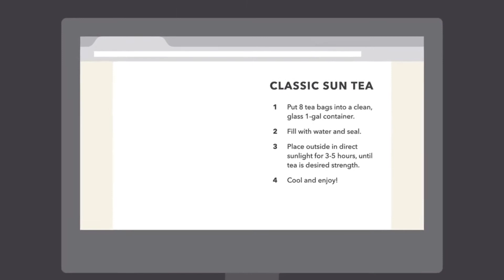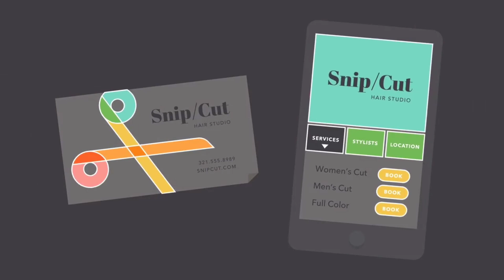Visual Element SHAPE - Graphic Design Theory Class 4 / Hindi | Usage of Shapes PRAGYA UPADHYAY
HELLO GUYS!
This is  PRAGYA, Welcome to my you tube channel. If you having trouble in creating Caricature ! try this easy and creative technique , that will be useful for you 😊.

Topic- Caricature in Adobe Illustrator | how to make Amitabh Bachchan Caricature | BY PRAGYA